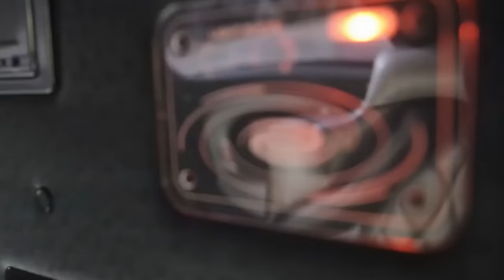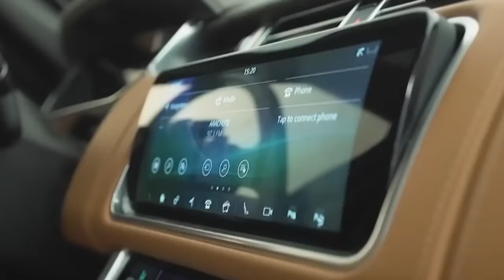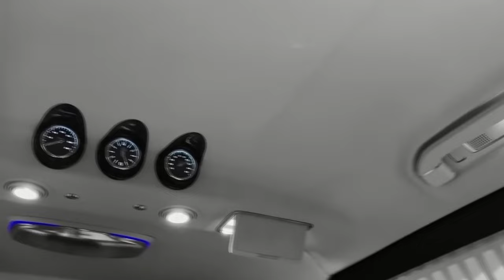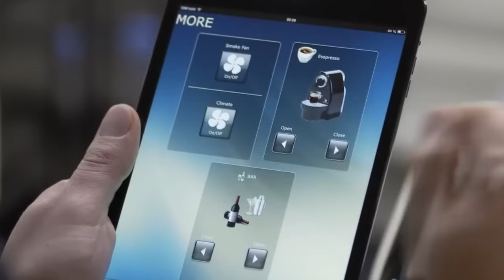Behind Closed Doors: Explore the Limousines, Only the Rich and Famous Ride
Indulge in the epitome of opulence with our latest YouTube video, "Luxury Limousines: Only Rich Know." Discover the world of extravagant automobiles as we unveil a collection of lavish, state-of-the-art limousines that redefine sophistication. From sleek designs to cutting-edge technology, each vehicle showcased in this video represents the pinnacle of automotive luxury.

Join us on a captivating journey through the exclusive realm of limousines that only the affluent truly comprehend. Marvel at the meticulous craftsmanship, unparalleled comfort, and bespoke features that cater to the whims of the elite. These sumptuous limousines aren't just vehicles; they're extravagant expressions of wealth and refinement.

Prepare to be astounded by the seamless integration of sumptuous interiors, advanced entertainment systems, and unparalleled attention to detail. Our video transcends the ordinary, offering a rare glimpse into a world where luxury knows no bounds. So, buckle up and immerse yourself in the world of "Luxury Limousines: Only Rich Know," where opulence and exclusivity take center stage.